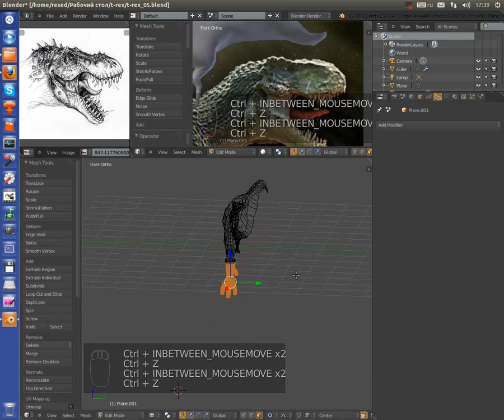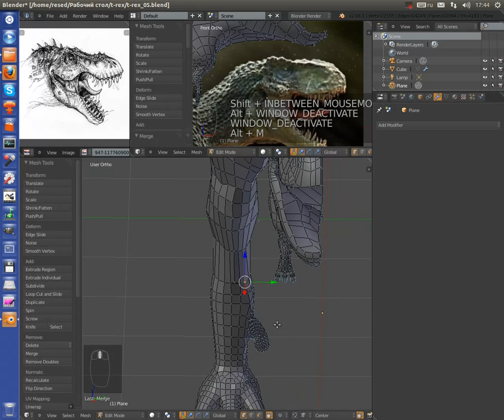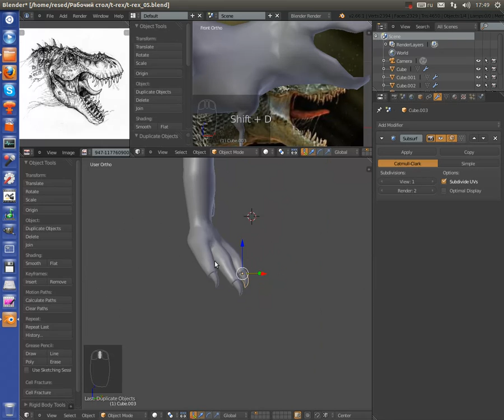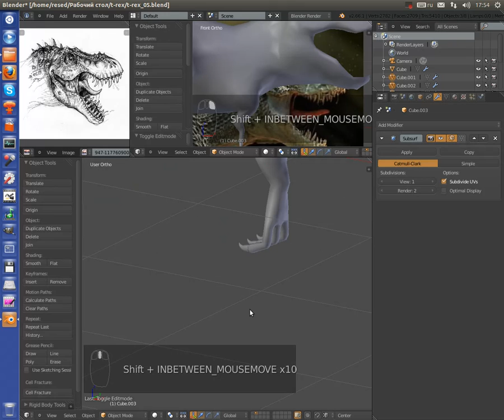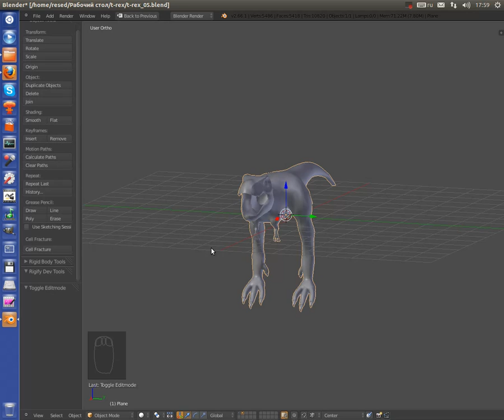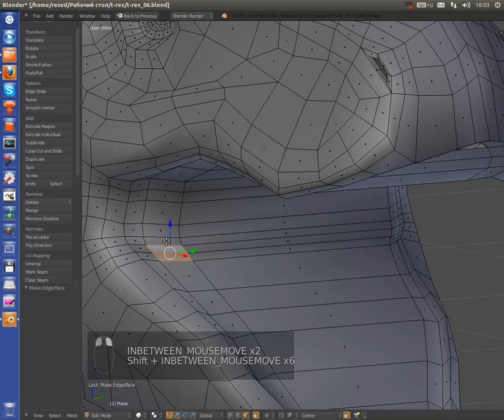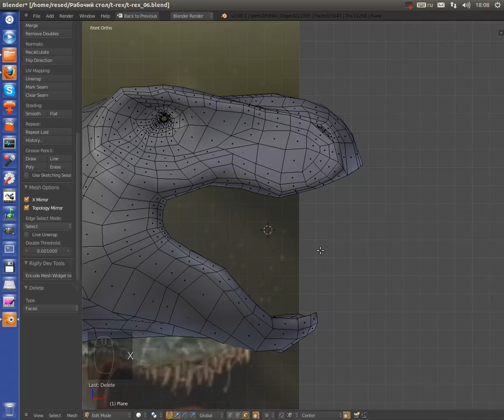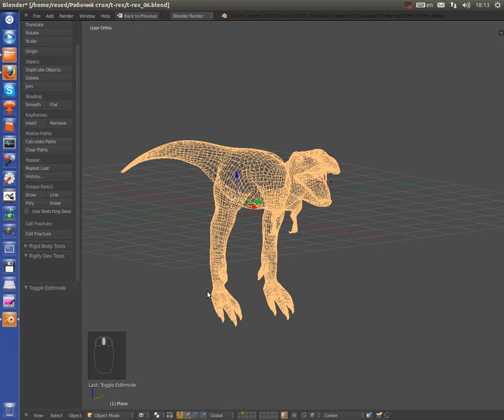создание t-rexа (урок 10)